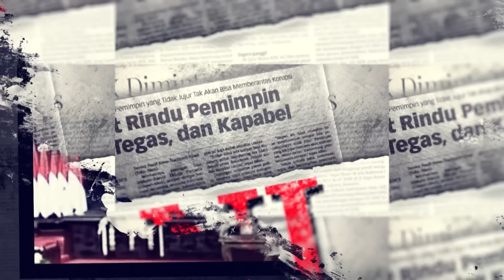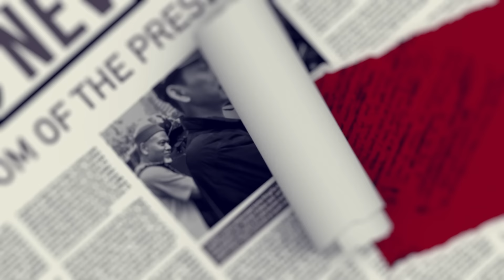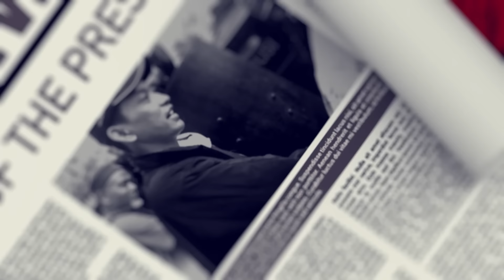GEGER! ANGGOTA DENSUS 88 DICIDUK POM TNI, KARENA MENGUNTIT JAMPIDSUS. APA YANG TERJADI DI BALIK INI?